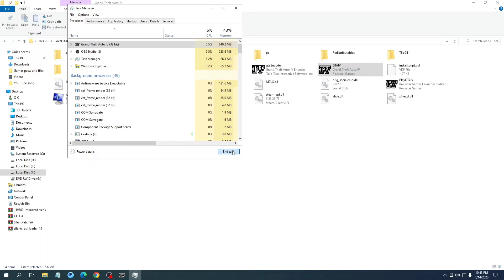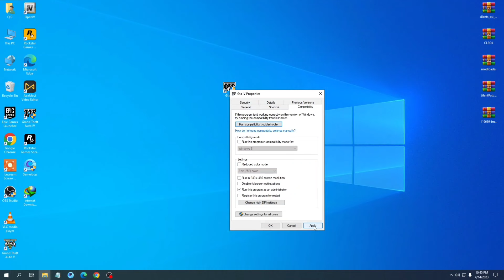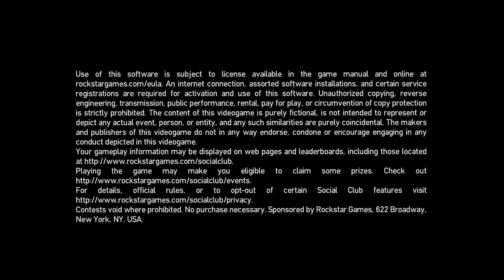Fix GTA 4 Can't Save Game Files | Without Social Club in Gta IV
How to Fix Games for Windows  LIVE | Fix GTA 4 Can't Save Game Files | Without Social Club in Gta IV

Fix GTA 4 Can't Save Game Files | Save Game Files Without Social Club